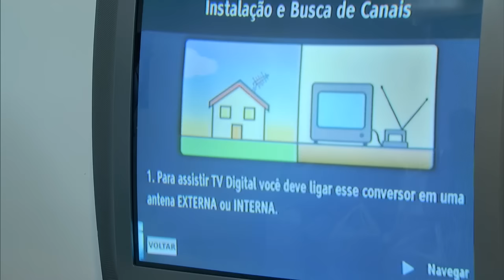Últimas - Representante da OMS vem ao Brasil para monitorar ações contra o Aedes aegypti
ÚLTIMAS 17h - 23.02.16: Nesta terça-feira (23), a presidenta Dilma Rousseff se reúne com a diretora-geral da Organização Mundial da Saúde, Margareth Chan - tema da reunião são as ações para combate ao mosquito Aedes aegypti. Após término da reunião, Dilma se encontra com Gabriela Michetti, vice-presidente da Argentina. Mais cedo, Michetti e o vice-presidente brasileiro, Michel Temer, conversaram sobre acordos comerciais e segurança de fronteiras. Veja também: Brasil e União Europeia assinam acordo de cooperação para desenvolvimento de rede 5G.